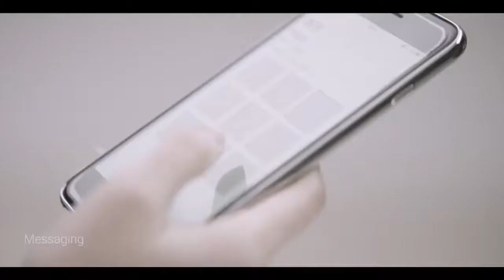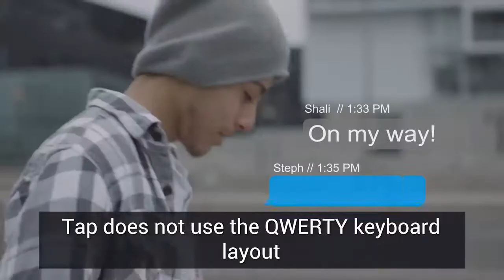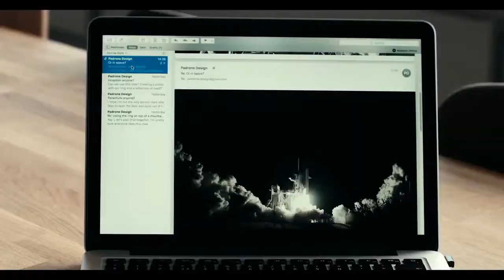Top 7 : Cool Awesome Gadgets You should Must Buy From Amazon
1► G2T  Warm & Cool Smart Scarf
✔Amazon US

2►Lightsaver Portable Charger
✔Amazon US

3►Gaffgun
✔Amazon US:non

4►DOT Watch
✔Amazon US

5►TAP Keyboard
✔Amazon US